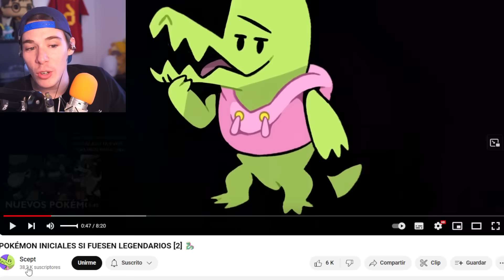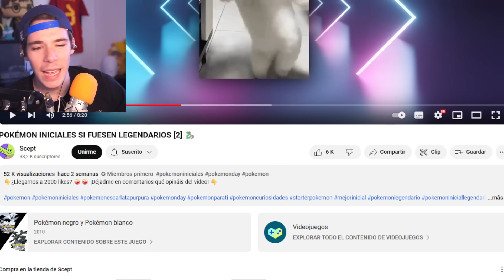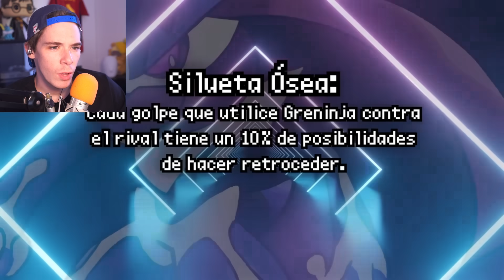Folagor Reacciona POKÉMON INICIALES SI FUESEN LEGENDARIOS [2] 🐉